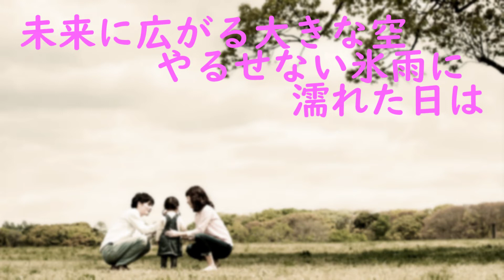Wedding Table（結婚式の歌、披露宴の余興の歌、ウェディングソング、曲名：ウェディングテーブル、作詞作曲：わたなべさとみ）歌曲名称：婚宴台歌词组成：渡边智実 婚礼招待会和背景音乐的歌曲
曲名：Wedding Table（ウェディングテーブル）　作詞作曲︰わたなべさとみ

結婚式の披露宴の余興やBGM向けの曲です。
新郎新婦のご友人や会社関係の方から、新郎新婦とそのご両親へ向けて贈る歌として、歌っていただけましたらとてもうれしいです。

結婚披露宴では新郎新婦のお父さんとお母さんの席は末席になり、高砂から一番遠い席になります。そこに座っているお父さんとお母さんの気持ちや想い、そして、お父さんやお母さんの存在ってどういうものだろうとあらためて考え、一つの歌として描いてみました。

歌曲名称：婚宴台
歌词组成：渡边智実

婚礼招待会和背景音乐的歌曲。
如果您能唱歌作为朋友和公司朋友给您的新娘和新郎及其父母的歌，我将非常高兴。

在婚宴上，新娘和新郎父母的座位是最后一个座位，离高砂市最远。 我再次考虑了坐在那里的父母的感受和感受，以及父母的存在是什么，我把它画成一首歌。

Gēqǔ míngchēng: Hūnyàn tái
Song Name: Wedding Table
Lyric composition： Satomi Watanabe

It is a song for BGM and entertainment for wedding receptions.
I would be very happy if you could sing as a song to be given to your bride and groom and their parents by friends and company friends.

At the wedding reception, the bride and groom's father and mother's seats are the last seats, the farthest from Takasago. I thought again about the feelings and feelings of the father and mother sitting there, and what the existence of the father and mother was, and I drew it as a song.